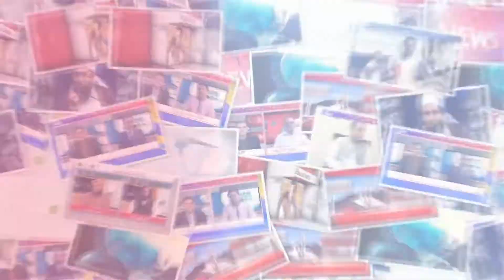Chunian:Mubashri deceit gang aur heera motorcycle chor gang ke chay arkaan girftar